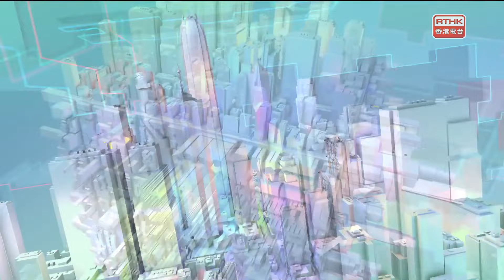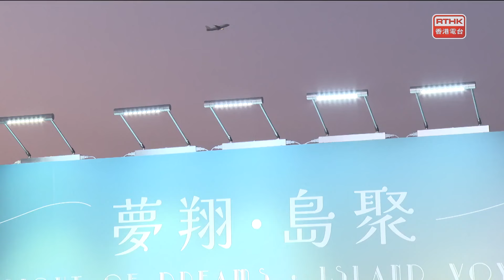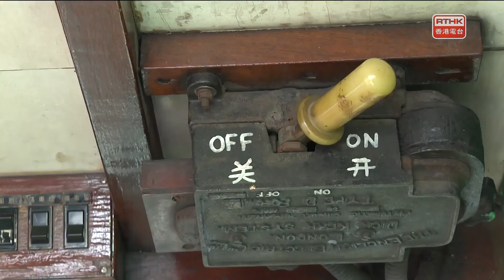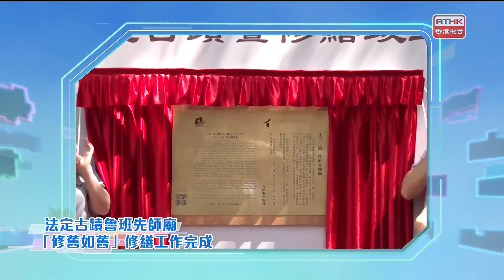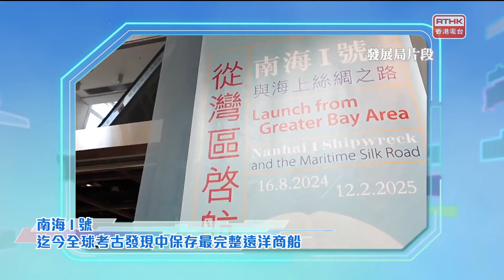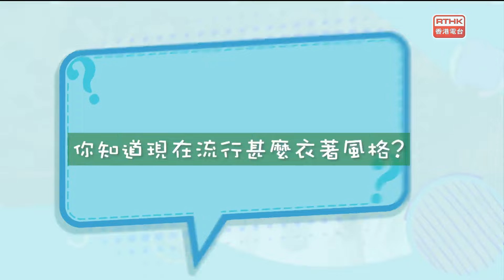凝聚香港：第六百零六集 三戰殘奧硬地滾球終摘金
「『夢翔．島聚』—離島區打卡地標揭幕禮」
日前離島民政事務處在東涌東海濱長廊舉行「夢翔．島聚」-離島區打卡地標揭幕禮，加入具離島區特色的打卡地標，包括兩組圍繞「陽光、海風、飛行、夢想」主題的大型公共藝術裝置，還舉辦摺紙工作坊，吸引不少市民參與和打卡。

「三戰殘奧硬地滾球終摘金」
2024年巴黎殘奧會於9月剛剛結束，香港硬地滾球隊於巴黎殘奧以3金2銀創歷史最佳成績，當中何宛淇獲女子BC3級個人賽、BC3級混合雙人賽兩面金牌。三戰殘奧的她，從2011年開始與管道助理員兼教練李榮傑合作，球場內他們是拍檔，生活中他們是夫妻，一同攜手追逐奧運夢。今集請來他們分享訓練過程及今次參與奧運以至摘金的點滴。

「玩樂好去處-電車遊」
近年電車遊成為旅客遊覽港島的常用方式。適逢電車120周年，電車迷帶主持奧米登上仿古120號電車，一齊帶領觀眾漫遊石塘咀至銅鑼灣。到底沿途有甚麼打卡熱點？120號電車又有何特別之處？

「童話香港-特別的衣著」
香港人普遍衣著樸素，風格大多以純色及設計簡單為主，再搭配一對運動鞋便是。小朋友知道現在流行甚麼時尚風格？可有遇過特別穿戴的人？